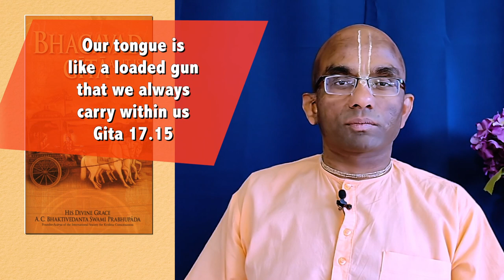Our tongue is like a loaded gun that we always carry within us Gita 17 15